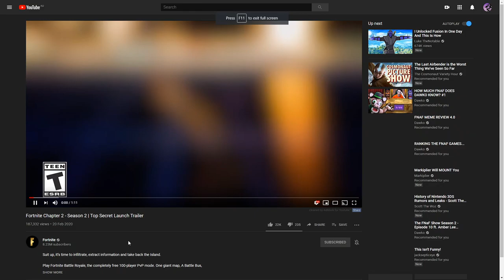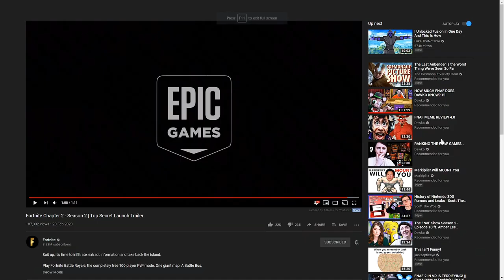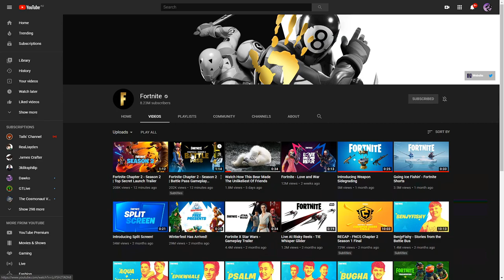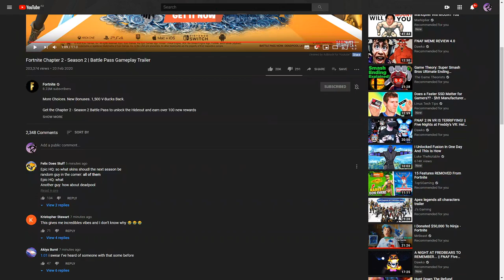Fortnite Season 2 Chapter 2 Trailer Reaction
I upload new content every week!